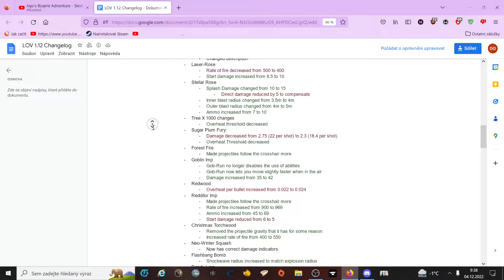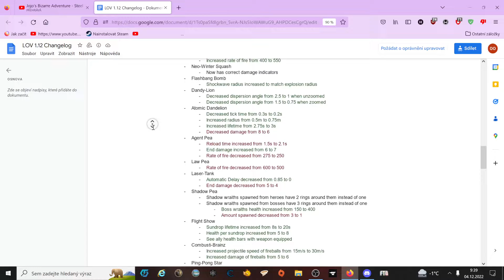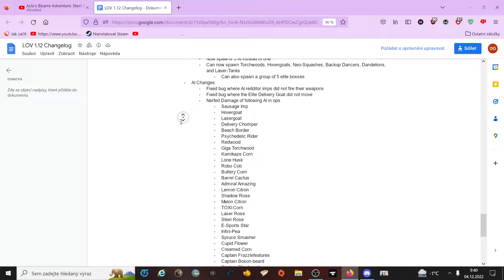Its update time my dudes ( LOv 1.12)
Go to  2:20 to skip the change log